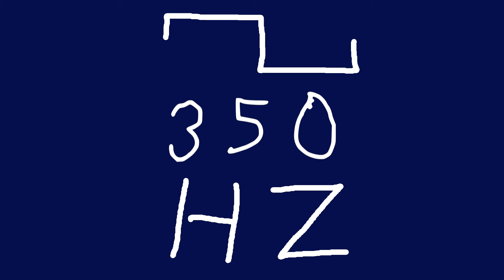350 hz square